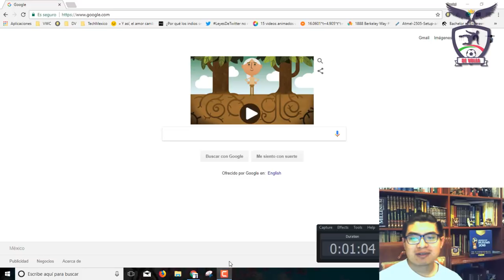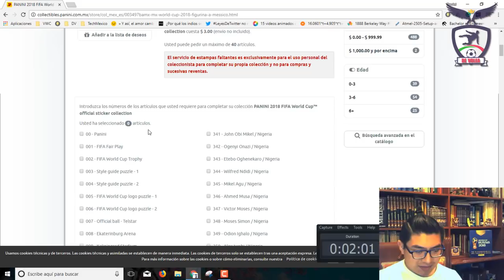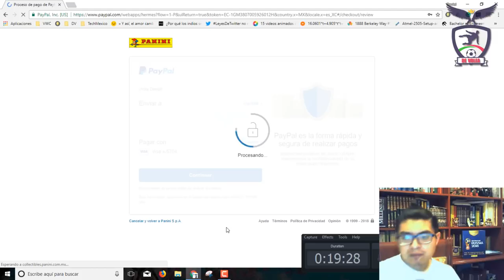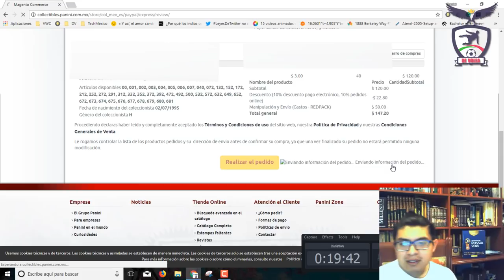Pidiendo las últimas 40 estampas a PANINI RUSIA 2018. Cromos a 4 pesos!